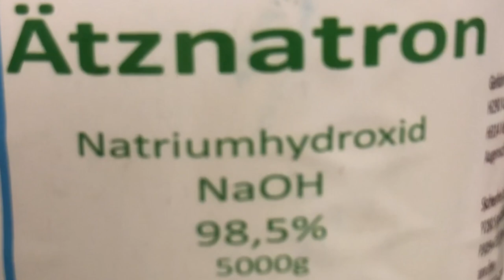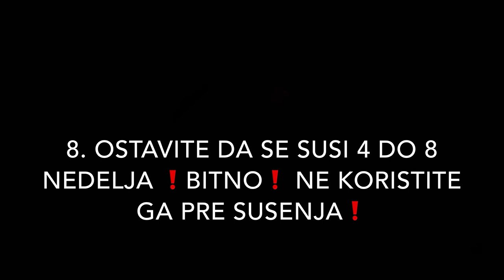Kako napraviti sapun od maslinovog ulja | + recept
Recept:

350g Maslinovog ulja
115g Destilirane vode
44g Natriumhydroxida

"Northern Lights"